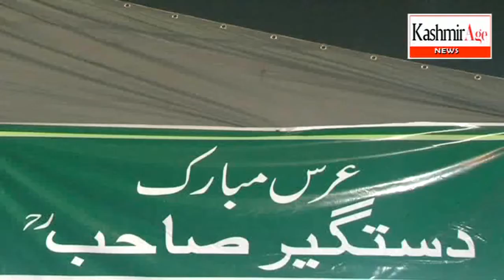Urs of Dastageer Sahab RA celebrated with religious fervor